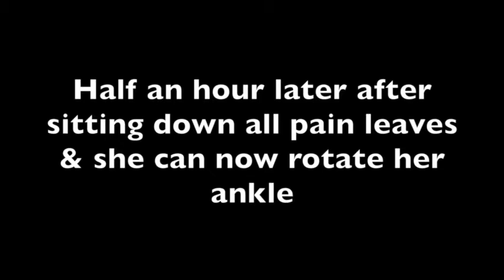Broken ankle injury healed & lady walks pain free - John Mellor Healing Ministry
Broken ankle injury healed & lady walks pain free - John Mellor Healing Ministry. John Mellor, an International Australian Healing Evangelist. John Mellor has a gift of healing and miracles with a ministry of praying for the sick in Jesus' name. John Mellor sees many miracles and healings of every type of physical illness, emotional disorder and mental illness. John Mellor sees hundreds more testimonies at our YouTube Channel, John Mellor Ministries. If you would like to find out where John Mellor is ministering, see his itinerary